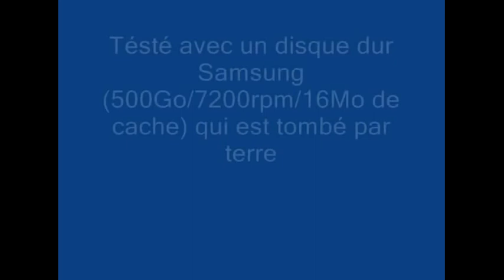Astuce - Réparer un disque dur en le mettant au congélateur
Il est parfois possible de redonner vie temporairement à un disque dur défectueux, juste le temps de récupérer quelques données importantes.
Il suffit pour cela de le mettre au congélateur en ayant bien pris soin de le protéger dans des pochettes plastiques (zip c'est encore mieux) avec idéalement des sachets anti humidité ou au pire du riz...
Cette méthode marche parfois mais n'est que du provisoire et surtout il faut l'utiliser en dernier recours !
Dans tous les cas, c'est l'arrêt de mort de votre disque dur et il ne sera plus utilisable par la suite !
J'espère juste que ça pourra vous dépanner.